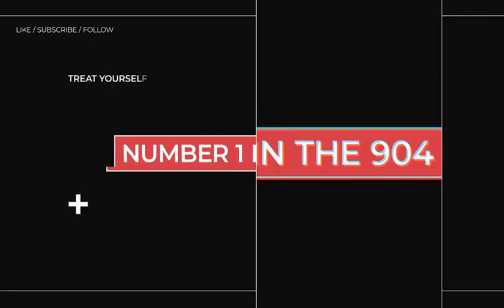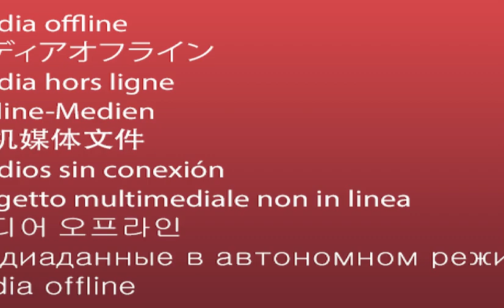KEV'S GLAMOUR SHOTS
It’s a quad crew again this week as Jason is still kicked off the podcast. We open up the episode talking about movies that need to be remade. Florida Man takes us to a festival involving fighting a cop. J is gone but provides us with a funny Random Internet Finds.

One of our favorite segments Rapid Fire is back and Jose is live with the latest WWFU for the crew. Fill in the Blank is back involving movies, food dishes and challenging The Rock. Kevin rounds it out with his weekly Dad Tip. Special thanks to Naomi for the voice nugget. Grab your drink and enjoy the chaos. Cheers!

Cuptocuplife.com